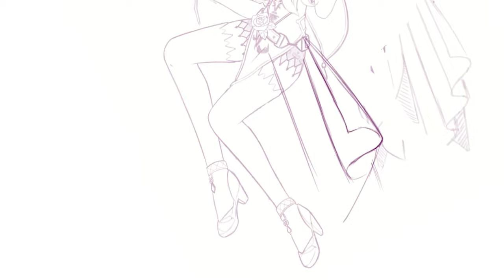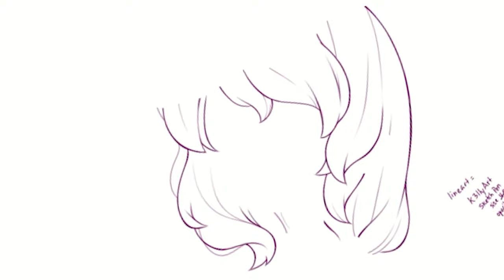Genshin Impact Lisa | Speedpaint CSP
This is an art speedpaint video featuring Lisa from Genshin Impact! Join me in the creative process of bringing Lisa, the enchanting librarian of the Knights of Favonius, to life through digital art. I go through sketch , lineart, coloring, and adding details to make the illustration pop. Use me as your background for coworking or learn how to do things on clip studio paint.

     [ Tuesdays 1pm & Fridays 1pm or 7pm ]

If you like my artwork, it really helps me to spread the word :

═══ 🐚 ‧̍̊˙· 𓆝.° ｡˚𓆛˚｡ °.𓆞 ·˙‧̍̊ 🐚

           I am a chocoholic Boricua, 🌊 ☕
                Lived in Pikachu Land 🍣
  Went on vacation to Netherlands and
                         never left.
           I make warm , relaxing art content
              for Youtube & Twitch.
　　　       At the moment,
  I work on my portfolio and digital art
        & other skills for future work.

　　　      東京に住んでいた
        チョコ中毒プエルトリコ人の
                 コンテンツ創造者。
　　温かくてリラックスさせるアートを
ユーチューブとTwitchにアップロードします。

　最近、将来の為ポートフォリオや
　　  スキールを準備しています。
　          よろしくお願いします
ゴール：イラスト本を売りたい！
　　　　スタンプも作って売りたい！

═══ 🐚 ‧̍̊˙· 𓆝.° ｡˚𓆛˚｡ °.𓆞 ·˙‧̍̊ 🐚

☆🌟  My Goals  🌟☆
・ Create Illust Book
     [✔] Find local book manufacturer
     [   ] Raise + Save money for book
     [   ] Sell illust book online / art convention
           Profits will finance sticker empire
・ Grow YouTubs with relaxing artsy/gaming videos
・ Create Sticker Empire
     [   ] Raise + Save money for printer / cricut ?
           I am not sure yet whether to make my own, or use manufacturer.
・ Learn How To Make Soap + Candles